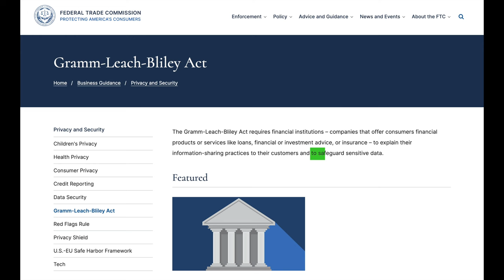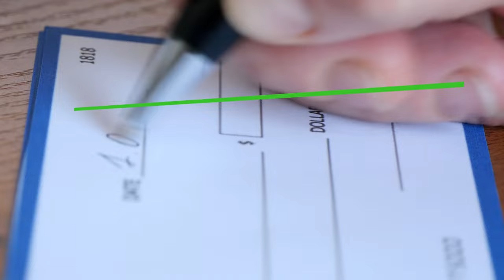7 Truths About Money That Banks Don't Want You to Know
Are you tired of feeling like the banks are in control of your financial future? This video reveals the seven truths about money that the banks don't want you to know! We discuss how taking back control of your money is easier than you think and how, with knowledge, you can make smarter decisions with your finances. You don't need to be a financial expert to make the most of your money—just watch this video to get started!

⏳Timestamps
0:00 - Introduction
0:35 - Truth #1 Banks are in the Business of Making Money
1:49 - Truth #2 Bank Fees Are Unclear
3:01 - Truth #3 Banks Don't Have the Money They Lend You
4:11 - Truth #4 Banks May Sell Your Personal Info
5:16 - Truth #5 Bank Employees May Sell You Useless Products
7:06 - Truth #6 More Options Than Banks For Your Money
8:52 - Truth #7 Bankruptcy is Not the End All Be All
10:16 - Closing Thoughts

Since 2007, Fund&Grow has helped 30,000+ business owners and real estate investors across America get access to over $1.4 Billion in growth capital. We’re on a mission to empower entrepreneurs and investors by helping them utilize the smartest form of funding — low-interest, unsecured business credit.